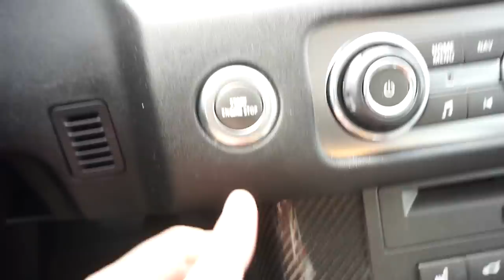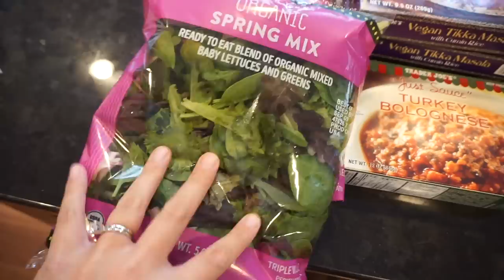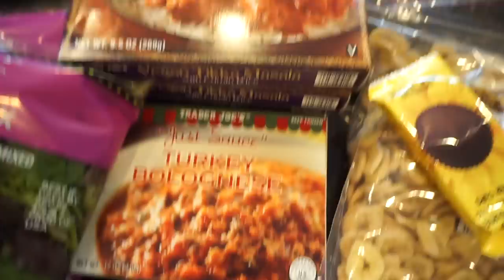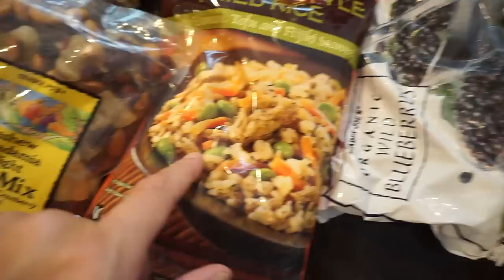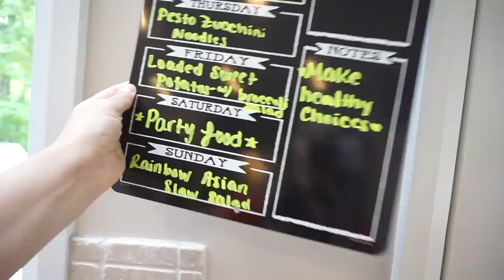ALL DAY Clean And Organize With Me || Deep Cleaning and Organizing My House Myka Stauffer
ALL DAY Clean And Organize With Me || Deep Cleaning and Organizing My House. I wanted to tackle several rooms and tasks today and bring you along with me as I clean up the girls room, organize everyones closet of old or clothing that doesn't fit, new clothing haul for fall 2019 and a grocery haul.
Thanks to my girl Tiffani Beaston from Beauty and the Beastons for the Get It All Done idea and be sure to check her out

Products I Love You See In My Videos

Myka's Instagram - @MykaStauffer
Stauffer Life Instagram - @TheStaufferlife

My Mailing Address:
Myka Stauffer

THANK YOU to every single one of you for being so supportive and watching my channel, it means more than you will ever know! I truly feel like you are part of my family and for this Im so grateful! As a SAHM stay at home mom, I try to share with you my tips and suggestions to slay your day as a busy mom and homemaker.